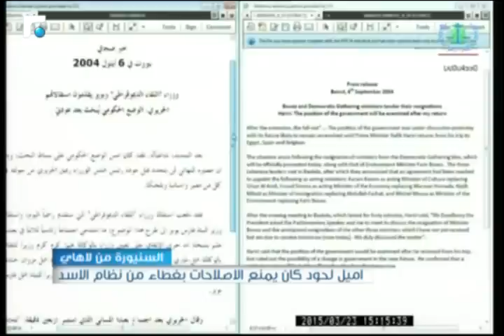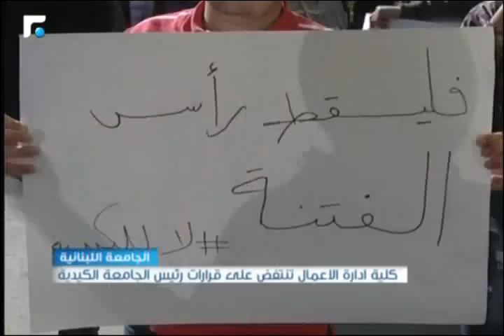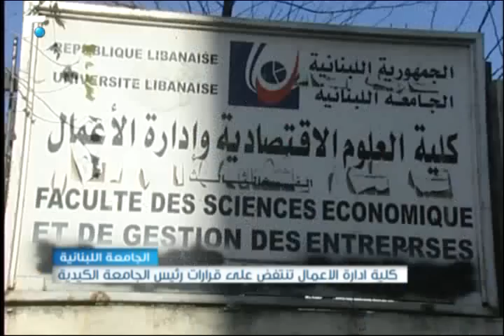النشرة الصباحية 24/03/2015